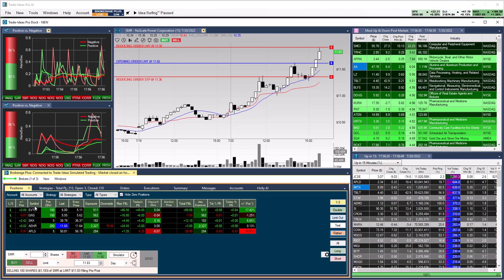Trade Ideas Features: Chart Trading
Trade any stock directly from our charts with our Buy and Sell Buttons.
Simply click the green Buy or the red Sell button, then move your cursor to the price level where you’d like to get in. Your order is immediately placed and routed to your participating broker's account, or our Brokerage Plus simulator.

Adjusting an open order, or a stop or target order, is just as easy. Simply move the associated lines on the chart.

To trade this effortlessly, you only need to set up your default chart order once in Brokerage Plus.

You can define your position size in various ways.

Choose a specific entry order type, for example market or limit order, with or without offset.

And, you can attach a stop loss and target price, as well as a Time Stop, if you so choose.

Use your main order template for chart trading, but don't worry if you need more flexibility and are using different trading strategies for different setups.
You can create multiple order templates, and execute them just as swiftly via right-click from the Trade Ideas charts.

Whenever you'd like to see more trade metrics, or monitor all your positions, just head to the Brokerage Plus Positions Tab, where all your trades are detailed.

To learn more about the features and functions of our software, have a look at the following resources: